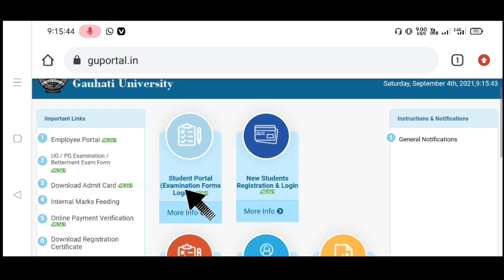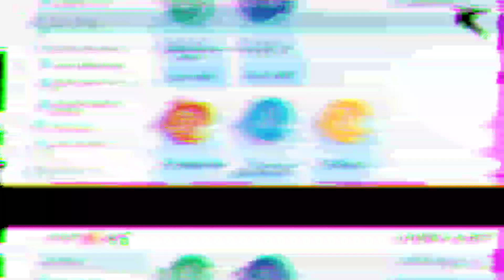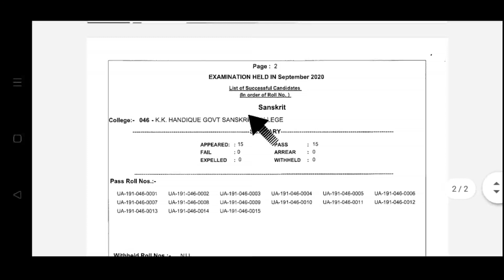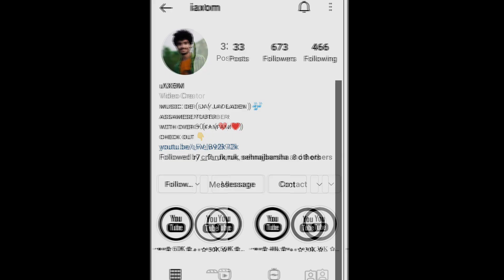BA 2nd Sem CBCS Online Exam Result | Guwahati University Latest Notification